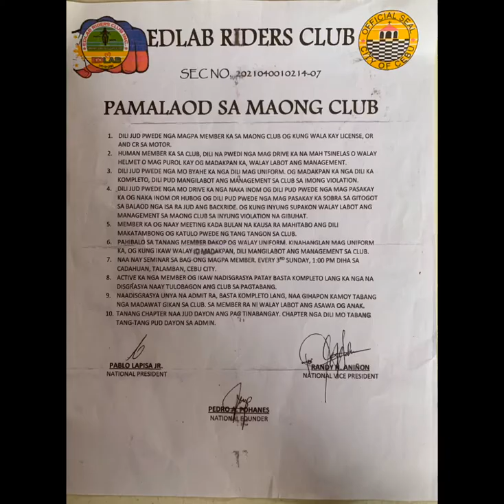Edlab riders by Mayor edgar labella supporters ( salamat mayor)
Edlab riders